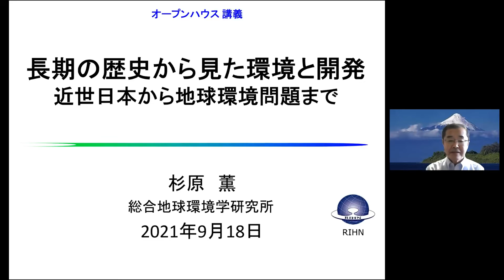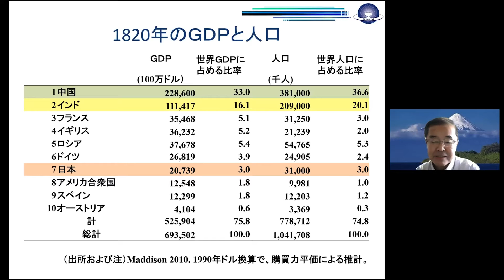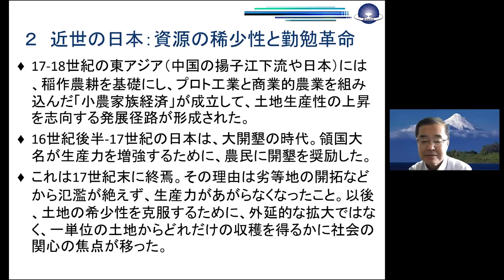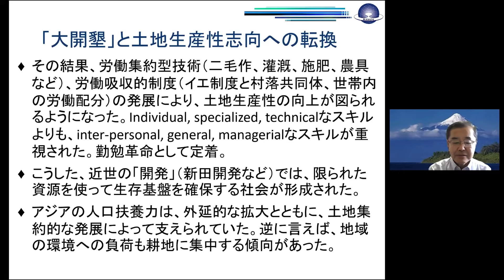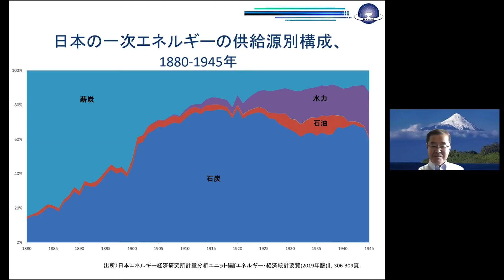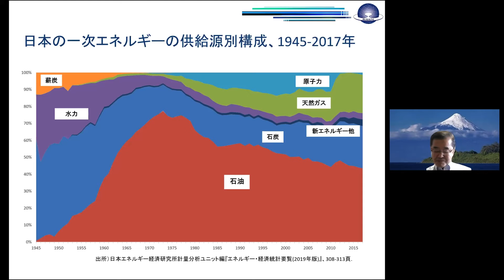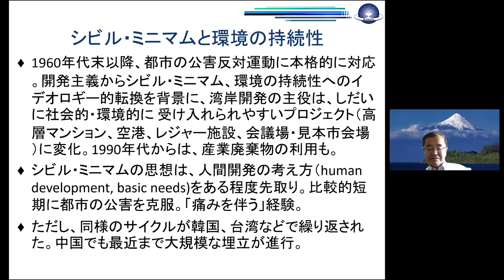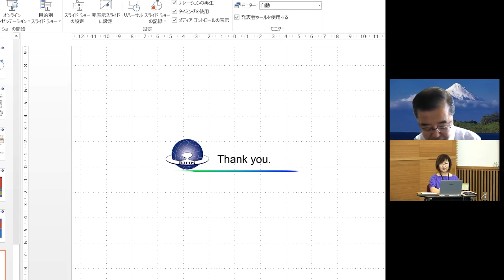長期の歴史から見た環境と開発 ―近世日本から地球環境問題まで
環境問題は歴史とともに古いが、人口の増加を背景とする近世の「開発」（新田開発など）は日本史の一つの分水嶺です。本セミナーでは、日本、アジアの歴史を振り返り、環境と開発の長期的、持続的なあり方を考えます。（実践プログラム1：環境変動に柔軟に対処しうる社会への転換）